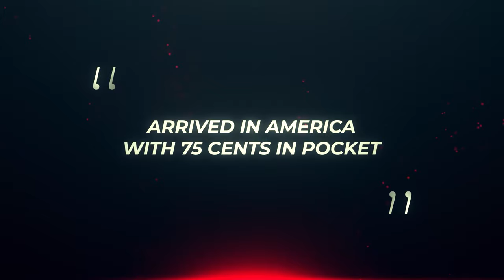Survive to Thrive: Journey of Dr. Rajesh Soin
The book covers Dr. Soin’s journey from ordinariness to extraordinariness. How does he see the world? What is his vision?  What are his aspirations?
You will get all the answers in this book, and in this process, you may find a new perspective on life too.